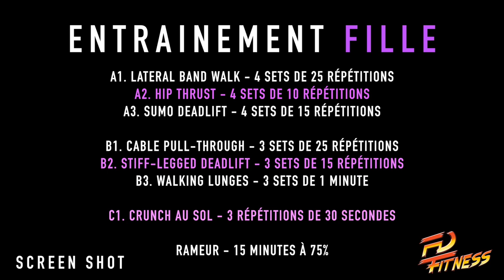VLOG #58 - Entraînement pour femme avec Justine Salette 💪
EN PRIMEUR : voici une des journées d'entraînement qui se trouve dans la deuxième édition du programme de perte de gras pour femme! Je suis TRÈS chanceux, car cet entraînement a été testé et approuvé par l'experte et athlète fitness Justine Salette. 🙋

👉 Pour vous procurer l'entraînement complet de perte de gras pour femme et obtenir plus d'informations, c'est par ici :

10:10 - Screenshot/Programme gratuit

🔔 Les notifications vous alerteront aussitôt qu’une de mes vidéos est mise en ligne!

LES PRODUITS FD FITNESS
(Vêtements, ebook, programmes d’entraînement et suppléments)